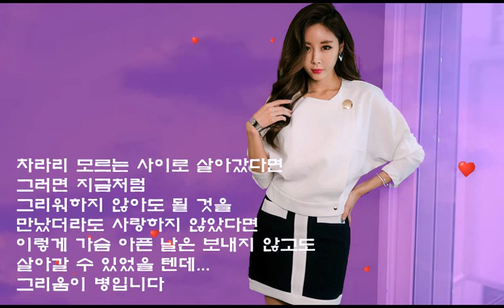(바보 같습니다 - 이문주)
당신이 아니었다면
차라리
모르고 지나갈 인연이었습니다.

지금처럼 괴로워하지 않아도
그리워서 흘리는 눈물도 없었을 텐데
당신은 꿈이었습니다

그 꿈 안에 내가 들기를 바라면서
아득한 안개 속을 걸어갔습니다.

지금처럼 가슴 아파하면서도...
때론 만나지 말았다면
스치는 인연도 아니었다면
불러서 눈물 나는 이름도 아닐 것을
당신을 사랑했기에
물망초가 되었습니다.

차라리 스치는 바람으로 만났더라면
더운 여름날 시원했던 기억으로
아쉬워할 추억인데..

가슴에 못으로 박혀있는 당신은
녹슨 사랑이 되어 깊은 상처를 만들고
이제 치유할 수 없는 병으로
열병의 밤을 보내고 있습니다.

차라리 모르는 사이로 살아갔다면
그러면 지금처럼
그리워하지 않아도 될 것을
만났더라도 사랑하지 않았다면
이렇게 가슴 아픈 날은 보내지 않고도
살아갈 수 있었을 텐데
그리움이 병입니다,

바보 같습니다.
당신이 아니라
당신을 사랑하는 내가 바보 같습니다